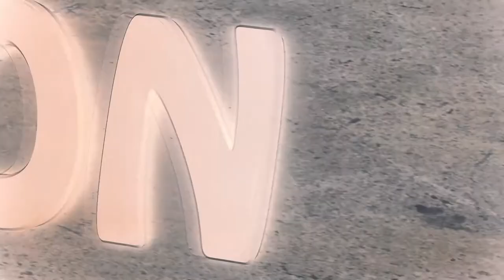COVID-19 corona virus - Fact, Fiction, Myths & Diet PART 1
This is a series of videos specially made to spread awareness about the Corona virus CoVid-19. this is 3 part video so i encourage you to watch all the 3 parts of this mini-series. there are alot of doubts and misconceptions and myths been spread by media and panicked individuals. this video clears alot of them. plus at the end of video i have shared a few Diet tips to boost and keep your immunity strong to avoid the contraction of corona virus.